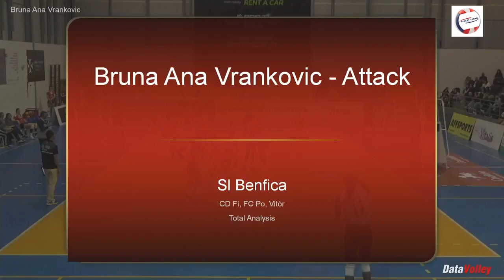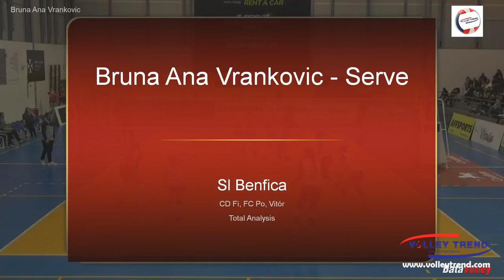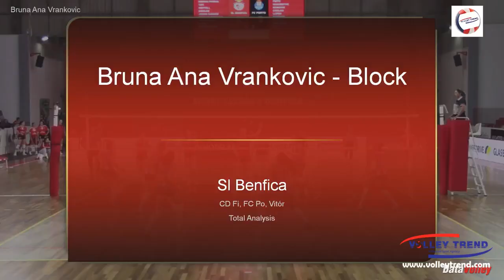Ana Bruna Vrankovic, Highlights 2